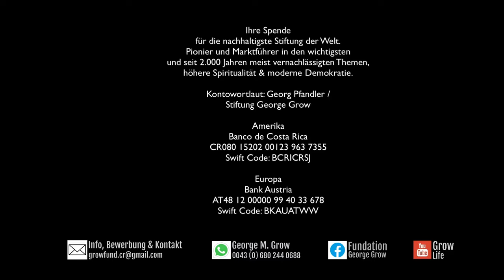DEIN SCHICKSAL KENNEN | Kannst du entrinnen? 🇬🇧 Are Atheists More Spiritual than Believers?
Mit den Büchern des Lebens erfahren Spiritualität, Religion und Metaphysik eine historische, epochale Wende.

Diese Wende oder Umkehrung der Sichtweise ist ebenso gravierend und nachhaltig wie das Weltbild des Nikolaus Kopernikus:

Nicht die Erde, sondern die Sonne ist die Mitte unseres Sonnensystems.

Was bedeutet das für uns, und warum sind wir jetzt schon religiös, in welcher Weise angebunden, und woran?

Überblick

Drei Grow-Visionen tauchen auf Grow-Life und im literarischen Werk des George M. Grow in regelmäßigen Abständen auf:

Die neue Funktion des Guten.
Die neue Funktion der Religion.
Die neue Funktion der Demokratie.

Die wichtigsten und seit 2.000 Jahren meist vernachlässigten Themen überhaupt.

Stiftung George Grow | Abteilung Kultur

Grows axiomatischer Auffassung zufolge besteht das große Verhängnis der modernen Gesellschaft in der Annahme, der Mensch habe sich aus der kosmischen Ordnung  davon stehlen können oder er habe sich von ihr befreit oder eine solche Ordnung hätte es nie gegeben. Zwar habe ihn die Moderne von den Fesseln der alten, despotischen Religion und Herrschaftsform befreit, ihn aber in eine lose Leere geworfen.

Uns gilt es, zu zeigen, dass der Mensch eine metaphysische Dimension besitzt und mehr ist als ein Einzelnes, indem wir alle ein Schicksal, einen Sinn, eine Bewegung, eine Geschichte und eine Welt auf vielfältige Weise teilen.